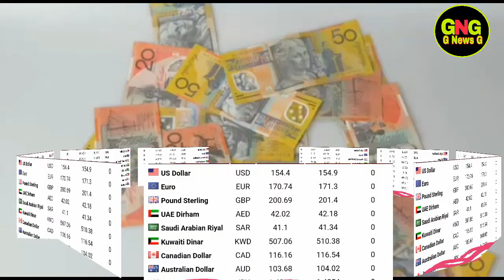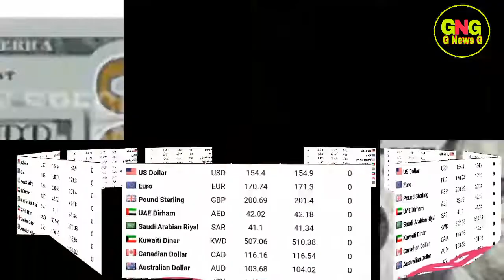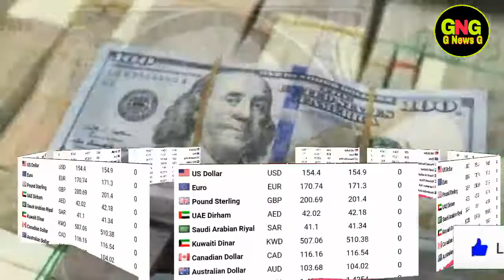Today US Dollar Rate In Pakistan And Gold Latest News,Today Dollar Price in Pakistan, Dollar To PKR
Today US Dollar Rate in Pakistan And Gold Latest News. PKR to US Dollar Gold Price in Pakistan. Today US Dollar Rate, Dollar, Dollar To PKR,

1.G News G
.2. saudi riyal rates in pakistan.
 .3.today open market rates riyal rate.
.4.qatar riyal exchange rate today.
.5.uae dirham rates in pakistan.
 .6.saudi arabian riyal exchange rate today...7.australia dollar exchange rate today.
 8.today currency rate in pakistan.
9 pound rate in pakistan today.
10 canadian dollars exchange rate today.
11  Dollar Rate In Pakistan today open market
                               ( NOTE )

                           ( ISCLAIMER )